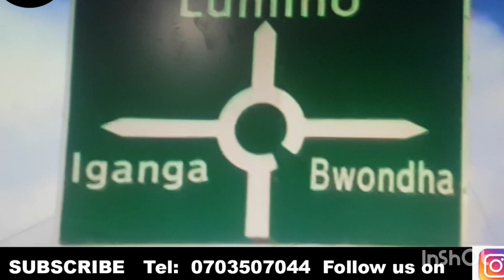Ebyuma byamasanyalaze bikwatidwa nensonga ya Embaga ya kyabazinga wa Busoga ekuteomulilo